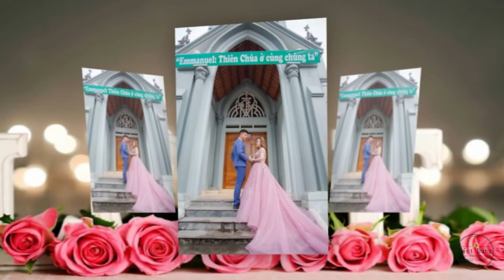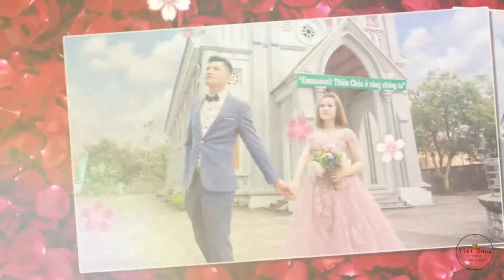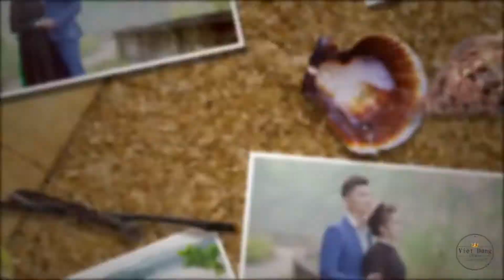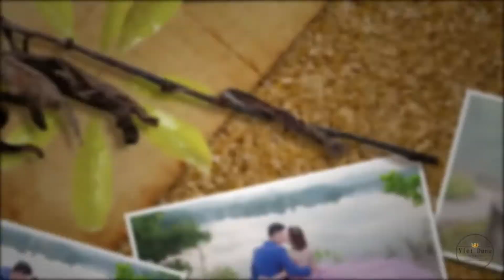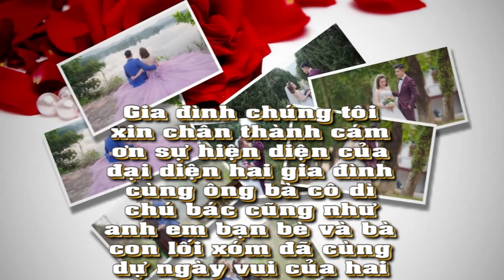Prewedding Photo Music Album Hoàng Tứ & Hoàng Quý| Studio Việt Dũng | Montage Hoàng Video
* Hôm nay 17/11/2017 - Mình lập kênh này đê lưu trữ các clip ảnh cưới hoặc các video ngày cưới, ăn hỏi cho cô dâu chú rể theo yêu cầu của gia đình và của cô dâu chú rể. Nếu có bạn nào thấy việc đó là  không cần thiết có thể comment dưới video đề nghị mình xóa visdeo hoặc cũng có thể khóa video để không ai nhìn thấy nhằm mục đích lưu trữ về lâu dài cho các bạn. Chúc các cô dâu chú rể hạnh phúc và thành công trong cuộc sống!
Hoàng Video - Chuyên ghi hình cưới hỏi tại Tuyên Quang.